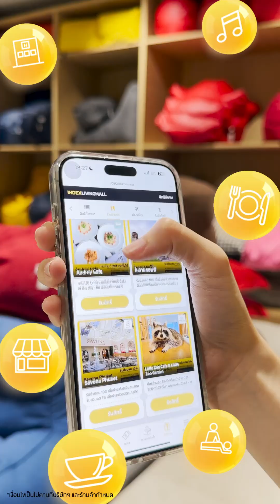1 Day with us พากิน-เที่ยว-ช้อป พร้อมแจกดีลส่วนลด และสิทธิพิเศษจากร้านค้าชั้นนำให้เพียบ 🫶🏻✨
1 Day with us พากิน-เที่ยว-ช้อป พร้อมแจกดีลส่วนลด และสิทธิพิเศษให้เพียบ! ใครยังไม่เป็นสมาชิก JOY Member สมัครเลย ฟรีและง่ายสุดๆ 🫶🏻✨

🛍️ JOY ทุกการช้อป 25 บาท รับ 1 พอยท์
🤑 JOY ทุกการ Burn 500 พอยท์ รับส่วนลด เฟอร์นิเจอร์ และของตกแต่งบ้าน*
🎨 JOY ทุกโปรโมชัน ช้อปครบรับฟรี! ของ Premium Artist สุด Limited*
😍 JOY ทุกกิจกรรม Exclusive Workshop จากร้านไลฟ์สไตล์ชื่อดัง
🎁 JOY ทุกเดือนเกิดรับ Surprise Gift ส่วนลดพิเศษ
🛋 JOY ไปกับสิทธิพิเศษจากร้านค้าที่เข้าร่วมรายการ

📣 Exclusive for JOY Member คุ้ม 6 ต่อ!!
🛋️ ต่อที่ 1: ช้อปโซฟารับพอยท์ฟิน รับเพิ่ม 500 พอยท์* (ต่อชุด หรือต่อชิ้น)
🎉 ต่อที่ 2: รับฟรี* Premium "Eco-friendly Picnic mat" มูลค่า 990.-* ดีไซน์โดยอาร์ติส PHETLADDA มี 3 ลายให้สะสม ✨
🏘 ต่อที่ 3: ลุ้นฟรี! บัตรกำนัลที่พัก "ป่าทำมา Lagoon villa จังหวัดน่าน" 37 รางวัล รวมมูลค่า 666,000.-*
🤑 ต่อที่ 4: JOY Lucky Point แลกมากยิ่งได้ ลุ้นรางวัล รับ E-Gift Voucher จำนวน 3 รางวัล รวมมูลค่า 30,000.-*
🐶 ต่อที่ 5: JOY Workshop สุดคิวต์ เอาใจคนรักสัตว์ กับกิจกรรมสุดพิเศษในงาน Paws and Crafts 🐾🎨
💳 ต่อที่ 6: สมัครสมาชิกฟรี! รับส่วนลด 150.-* และรับเพิ่ม 500 พอยท์ (ในวันถัดไป)

📌 สมัครฟรี! คลิก หรือสมัครได้ที่ Index Living Mall ทุกสาขา

📅 ตั้งแต่วันที่ 4 ก.ค. 67 - 7 ส.ค. 67
📞 สอบถามเพิ่มเติม Call Center 1379